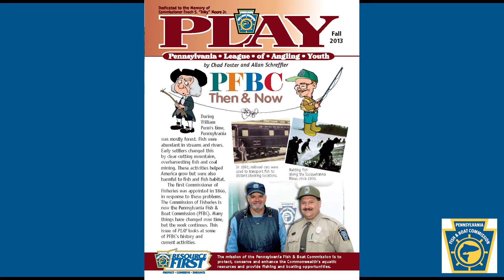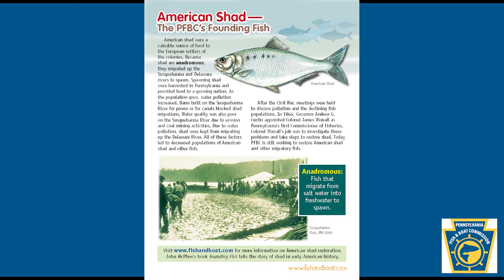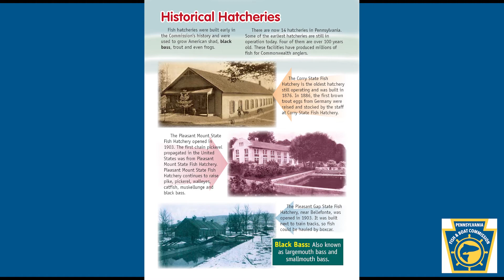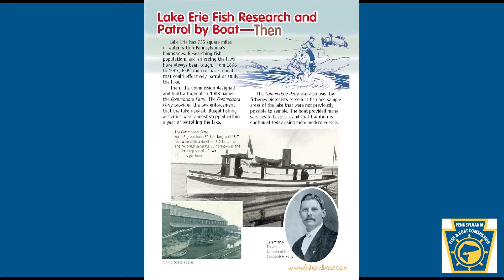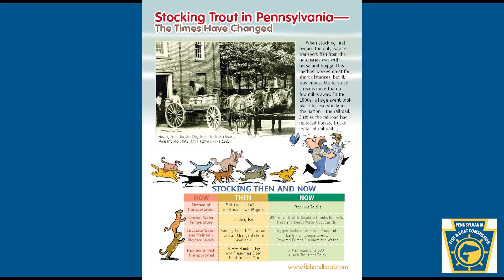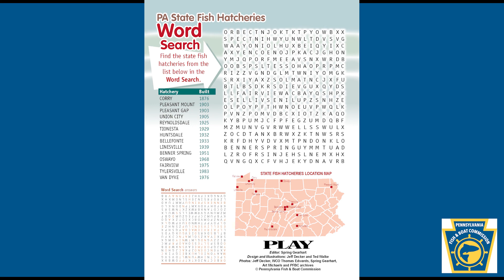Read Along with PFBC: PLAY Fall 2013 - PFBC Then & Now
Listen and/or Read Along with PFBC staff as they share a PLAY issue containing the following articles – PFBC Then & Now; American Shad – The PFBC’s Founding Fish; Historical Hatcheries; Lake Erie Fish Research and Patrol by Boat – Then; Lake Erie Fish Research and Patrol by Boat – Now; Stocking Trout in PA – The Times have Changed & Stocking Then & Now; PA State Fish Hatcheries (word search).